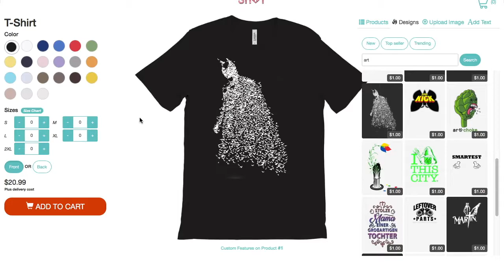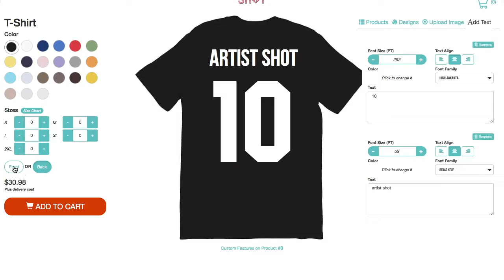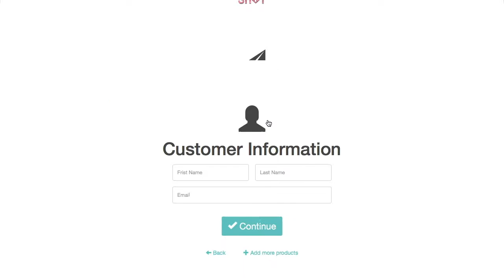how to use artistshot.com kiosk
how to use your kiosk lab from our retail location to create your own products T-shirts, Hoodies, sweaters, hats and more...